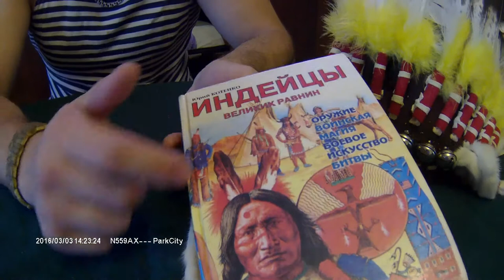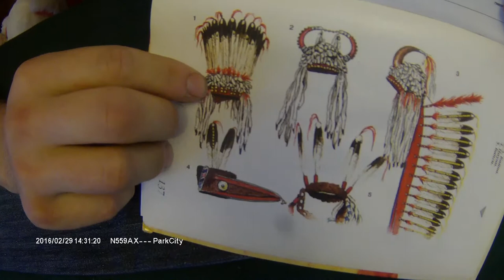Головной убор ассинибоинов (солнечный головной убор)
Индейский головной убор ассинибоинов. В этом видео ролике мы переделали переднюю часть головного убора, был нашит полоски из меха горностая. Опирались на источник "Индейцы великих равнин" автор Юрий Котенко. Индейский головной убор приобрел более правильную форму сточки зрения реконструкции.